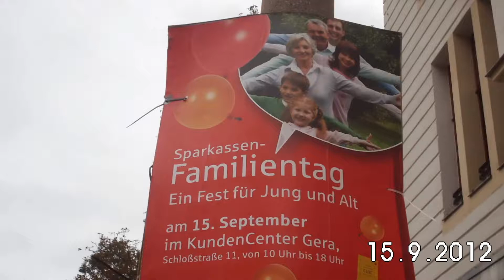myGOTHA.eu - Bilder einer klassisch-modernen Residenzstadt